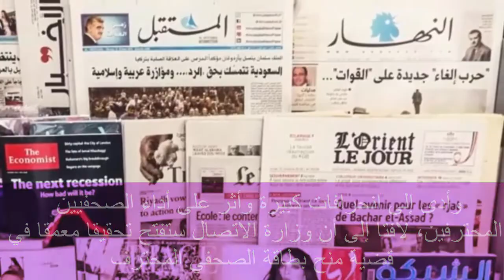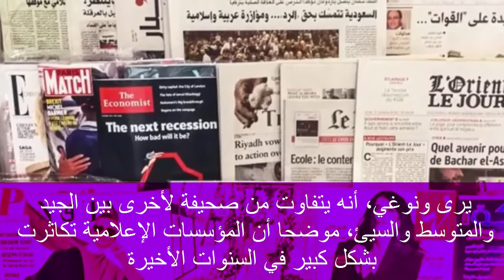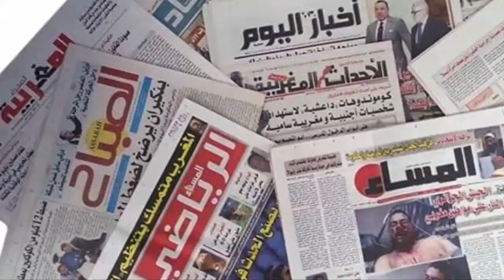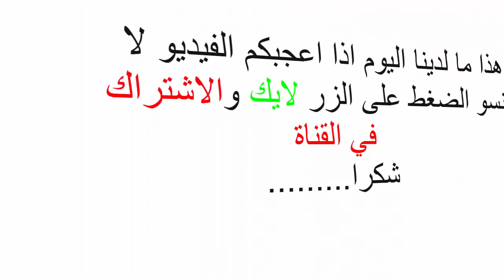وزارة الاتصال تعلن فتح تحقيق في قضية منح بطاقة الصحفي المحترف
مرحبا بكم في قناتنا كل يوم فيديو جديد وحصري ونقدم لكم اخر الاخبار
اخر اخبار فيروس كورونا في الجزائر اليوم 01 ماي 2020 | احصائيات فيروس كورونا حسب الولايات
عاجل: افتتاح المساجد في الجزائر | اخر اخبار الجزائر اليوم
اخر احصائيات فيروس كورونا على المستوى الوطني والعالمي
أخر أخبار الجزائر اليوم .. تُفـرح الشعب الجزائرى بأكمله !! نهـ ـاية كـورونـا فى الجزائر قريباً !!
آخر أخبار الجزائر لهذا اليوم !!!

خبر عاجل الان
عاجل جدا
عاجل سبق
أخبار اليوم عاجل
أخبار السعودية اليوم عاجل
عاجل العربية
أخبار نبض عاجل
آخر الأخبار السياسية
آخر الأخبار العاجلة
الأخبار مباشر الآن
نشرة الأخبار الجزيرة
الأخبار الآن
آخر الأخبار العاجلة الآن
أخبار اليوم
أهم الأخبار
اذا كنت تريد المزيد هذا الفيديو سيفيدك
الاخبار اليوم
الاخبار اليوم في الجزائر
الاخبار النهار tv اليوم
الاخبارية
الاخبار الجزائر
الاخبار في الجزائر
الاخبار الجزائرية
الاخبار العاجلة
الاخبار اليوم في الجزائر مباشر
الاخبار dz
عاجل الجزائر
عاجل اليوم
عاجل النهار
عاجل تبوك
اخر الاخبار في الجزائر
اخر الاخبار في الجزائر اليوم
أخر الاخبار اليوم
اخر الاخبار الجزائر
اخر الاخبار في الجزائر اليوم عن كورونا
اخر الاخبار في الجزائر اليوم عن الكورونا
اخر الاخبار عن الدراسة في الجزائر